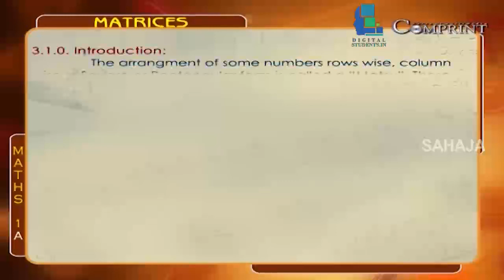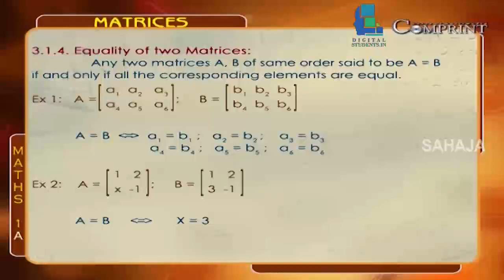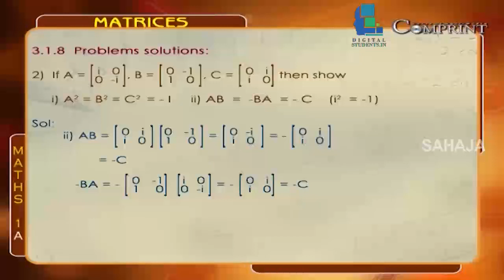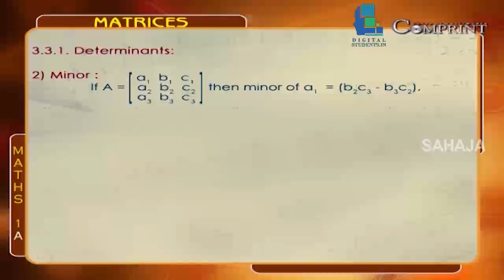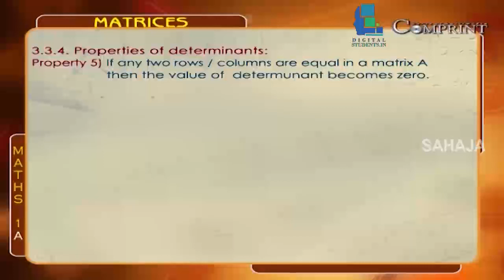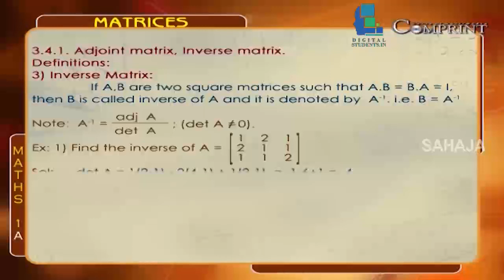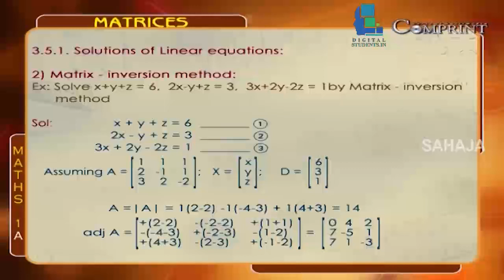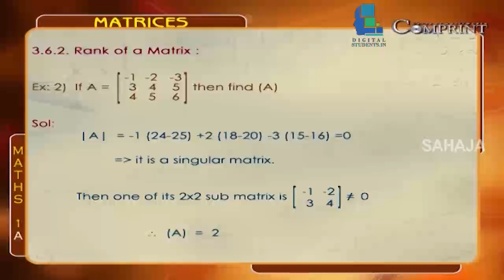Matrices || Inter 1st Year Maths || Comprint Multimedia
Watch Matrices,Inter 1st Year Maths,
All Classes & All Subjects Available etc are uploaded in this channel.

 Comprint Multimedia